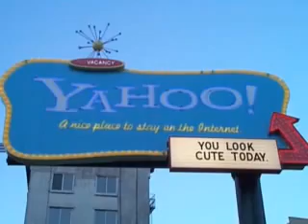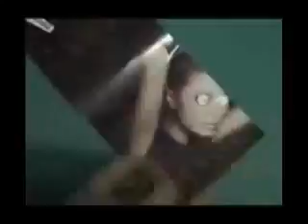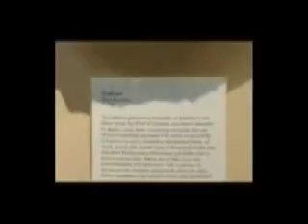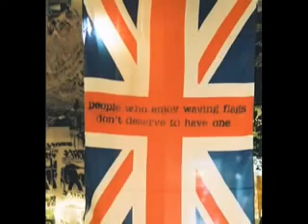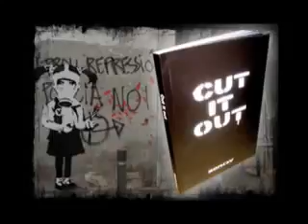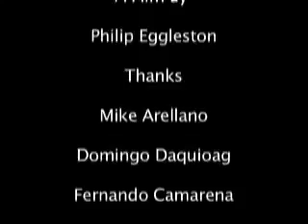7, 8, 9, 10, 11, 12, 13 Banksy Doc